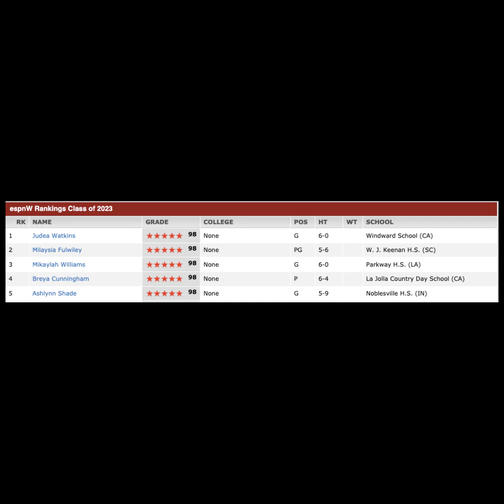UConn Commit Ayanna Patterson, Others To Represent Team USA At FIBA 3X3 U18 Women's World Cup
Here in this new video, we break down the FIBA 3X3 U18 World Cup roster, which is comprised of UConn commit Ayanna Patterson, Janiah Barker, Kiki Rice and Mikaylah Williams.

Training camp will be help August 19th-21st, with the tournament to be played from the 24th through the 29th in Debrecen, Hungary.

ayanna patterson
ayanna patterson uconn
ayanna patterson basketball
ayanna patterson highlights
ayanna patterson mixtape
kiki rice
kiki rice basketball
kiki rice highlights
janiah barker
janiah barker basketball
mikaylah williams basketball
uconn women's basketball
uconn women's basketball 2021
uconn women's basketball news
paige bueckers
paige bueckers azzi fudd
Ciera Toomey basketball
Ciera Toomey
Ciera Toomey basketball highlights
uconn women's basketball
uconn women' basketball 2020
UConn vs. Baylor - Elite Eight Women's NCAA Tournament Extended Highlights
Paige Bueckers drops 28 points to send UConn into Final Four over Baylor [HIGHLIGHTS] | ESPN
UConn Women's Basketball Highlights v. Baylor 03/29/2021 (NCAA Tournament Elite Eight)
3/28/2021 - UConn Women's Basketball vs Baylor
UConn Women's Highlights vs Baylor
UCONN Women's Basketball Coach Geno Auriemma Mobbed With Confetti! // Baylor vs. UCONN Highlights
women's college basketball